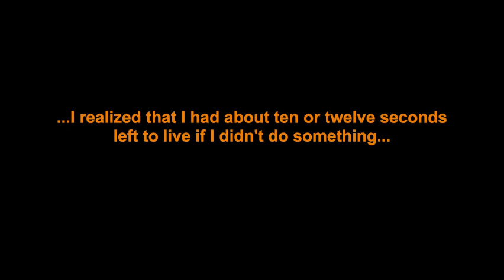War Stories 2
War Stories: A fighter-bomber pilot recounts his experiences in the South Pacific area during World War II. (Tape 2)

All Tapes:
 00:00:27  Surviving a flight leader's foolhardiness.
 00:12:10  Improvising a bomb-run.
 00:17:20  Refusing an order to bomb civilians.